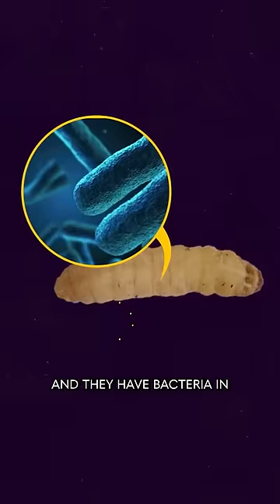These Worms Eat Plastic. We Can Use That.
These worms can eat plastic, and researchers are trying to use them to completely change what happens to plastic trash... including turning it into some very surprising things. Here's what's happening.

If you like optimistic science videos, you'll love this video that uncovers the truth about psychedelics